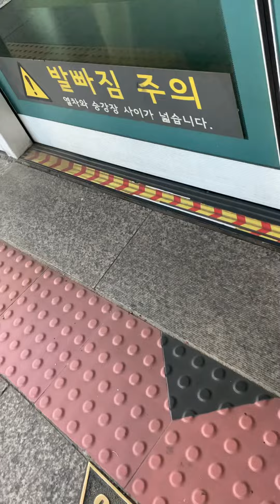성현이의 지하철 방송 - 손수 촬영했어요.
지하철 7호선 여행기